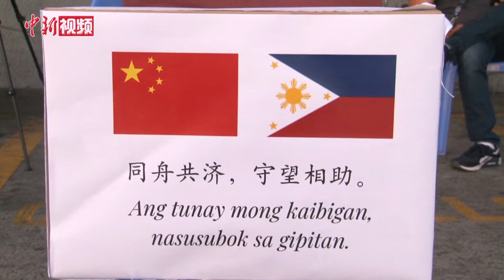中国援助菲律宾医疗物资抵达马尼拉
当地时间3月21日，中国援助菲律宾的医疗物资抵达菲首都马尼拉机场，中菲双方在机场举行了交接仪式。仪式上，菲律宾外交部长洛钦表示，菲方非常感谢中国的帮助，在抗击疫情的艰难时刻，各国应同舟共济，守望相助，也应该学习中国成功的经验。